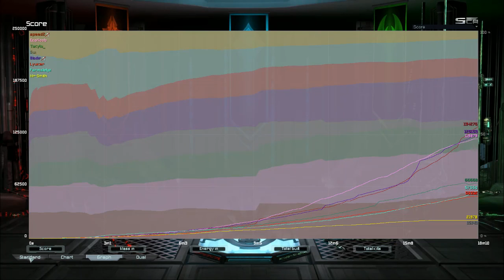Supreme Commander Forged Alliance - Wonder Open 4v4